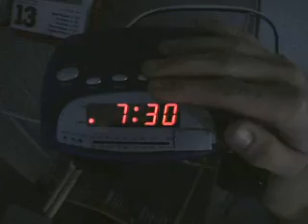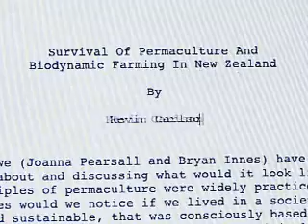Kevin's Morning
A clip from camp jinx...has this happened to you?